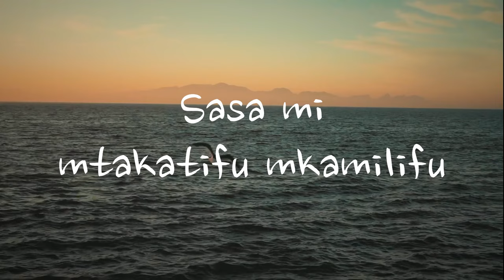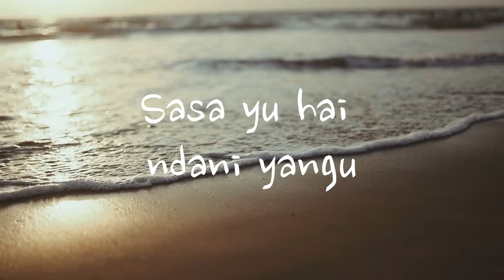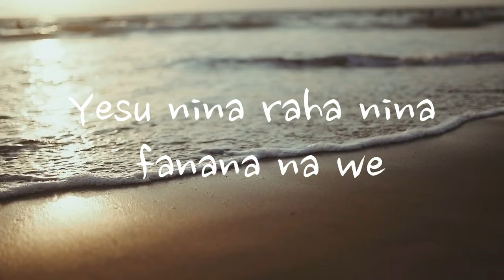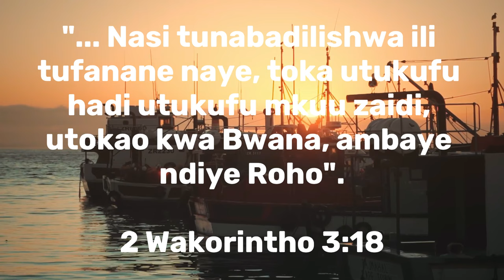Fanana Nawe | C.T.I Movement | #005 | Apostle Bernardoz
“Herein is our love made perfect, that we may have boldness in the day of judgment: because as HE is, so are we in this world.” - 1 John 4:17

Audio by @nixonmegarecords
Video by: C.T.I Movement Media Dept.